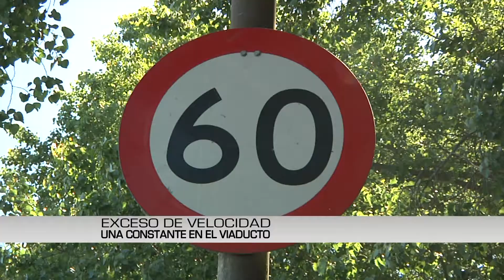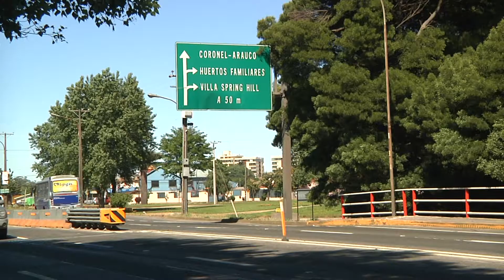Joven murió decapitado tras violento accidente automovilístico en San Pedro de la Paz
Carabineros sostuvo que el vehículo habría circulado a exceso de velocidad por la zona.